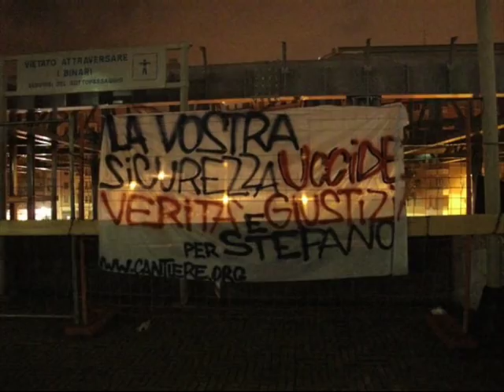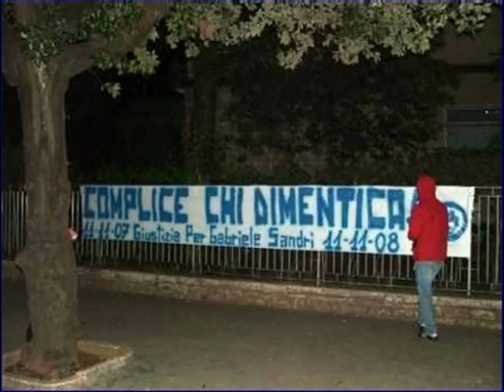01 - ACAB non è un film - Ferro G & Thiago Dea - Compagni di Merende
Estratto dall'album di Ferro G & Thiago Dea
Produzione di DJ Giz
Registrazione, Mixaggio e Mastering presso Icarus Studio (Via Washington 40, Milano)
Testo:

DEA
qui si sbanda e chi comanda fa solo demagogia
è la polizia di stato o lo stato di polizia?
non vedo nessuna via, una pseudo-democrazia
è roba vostra, è cosa nostra, ma non certamente mia
un cognome che è un programma
Antonio Manganelli capo dell'arma, già questo è un dramma
la volante passa e minaccia
basta un lampeggiante acceso e si ribalta la piazza
le colline hanno gli occhi, chiaro
ma anche naso, bocca e orecchie, e le manette appese a un lato
mi sento circondato, mezzo imparanoiato
da un pezzo son trattato molto peggio del peggio ladro
la perquisa in curva e non ti passa
la perquisa pe' na curva freno a mano a centottanta
non è per fare il gangsta o robaccia simile
hanno passato il limite, gridamo in coro "basta"

RIT.
(Ferro) vedo solo militari, vedo solo militari
vedo solo militari finanzieri e caschi blu
sono in para, fanno a gara, sono in para, fanno a gara
sono in para, fanno a gara a chi pesta di più
(Dea) in tutti questi anni io ne ho visti tanti
morire per mano di chi dovrebbe controllarci
questa è per tutti quanti, Cucchi, Aldrovandi
Furlan, Riccardo Rasman e Gabriele Sandri

(Ferro)
questo è il belpalese, divise intrise
di sangue innocente, piange la mia gente
mentre il vostro agente mente, ride (cazzo ridi?)
butta le armi e prova a incastarmi, vin diesel
e come siamo messi, ci chiamano ribelli
se nei dischi raccontiamo il vero, ovvero che
voi siete maestri, professionisti
dei manganelli lo cantava già De Andrè
e quanta rabbia ho dentro quando penso a Federico
che manco ero suo amico ho soltanto sentito
l'estratto di uno dei quattro infami
"l'abbiamo bastonato di brutto" mi è bastato, cani
io mi imparanoio, ma per voi è un gioco
il gatto contro il topo, ma le trappole le trovo
noi chiediamo poco, finché non siamo liberi
rispettiamo solo i vigili del fuoco

RIT. X2